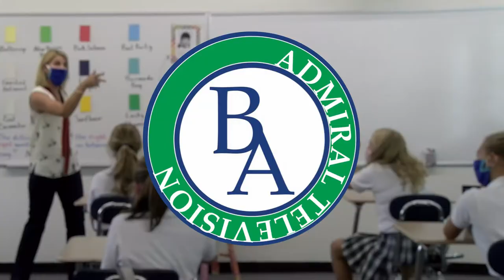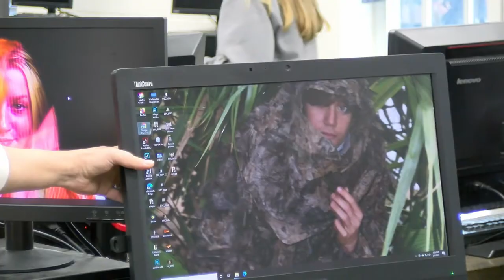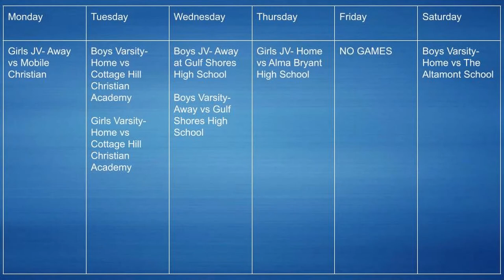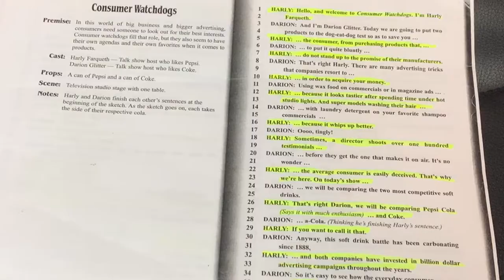AdmiralTV 3/1/2021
AdmiralTV is Bayside Academy's student-made boradcast program.